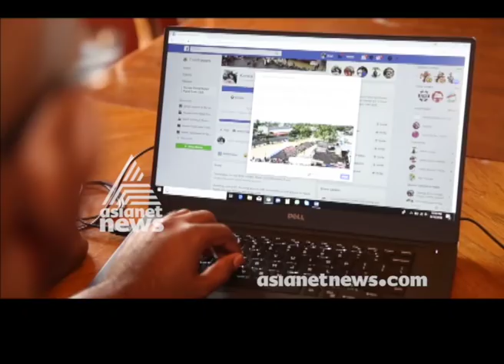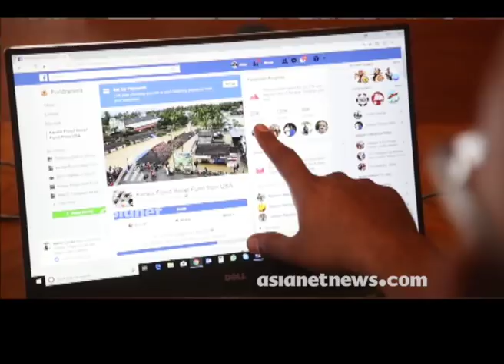Kerala Flood Relief Activities from USA | America Ee Aazhcha 27 AUG 2018